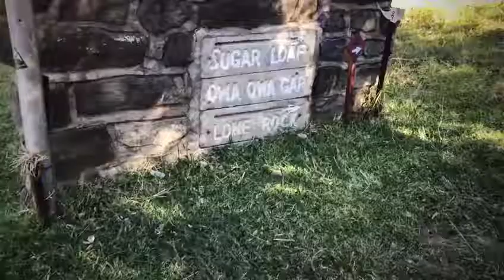Sugar loaf Peak - Drakensberg, South Africa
A short but strenuous hike from the Cavern resort to the Sugar loaf Peak.